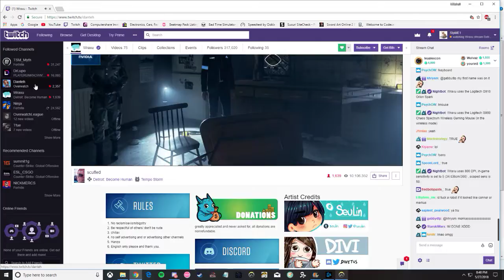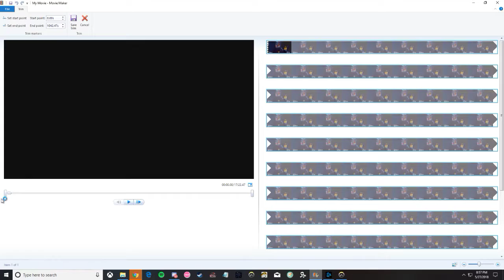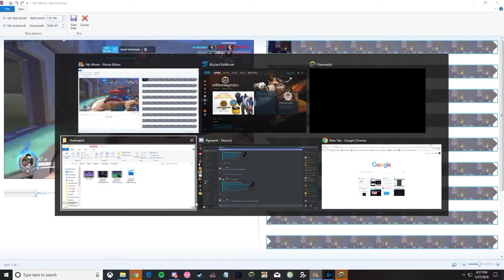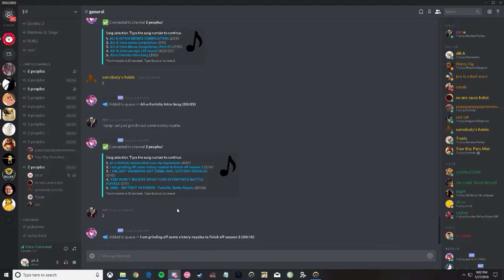bruh compertivate FFA LOLLLLLLLLLLLL